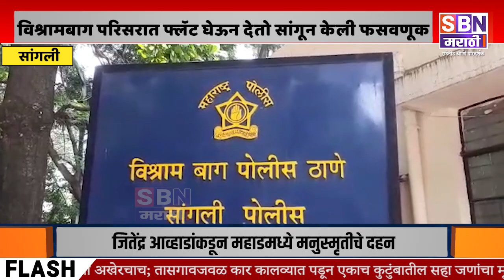SANGLI | विश्रामबाग परिसरात नवीन फ्लॅट १६ लाख रुपयांना घेऊन देतो सांगून केली फसवणूक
विश्रामबाग परिसरात नवीन फ्लॅट १६ लाख रुपयांना घेऊन देतो सांगून केली फसवणूक, विश्रामबाग पोलीस ठाण्यात गुन्हा दाखल.